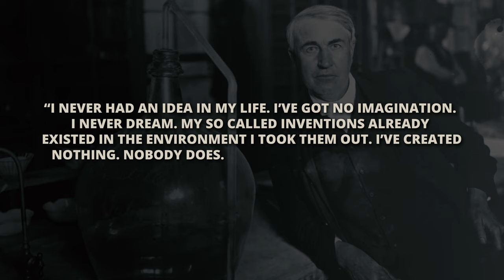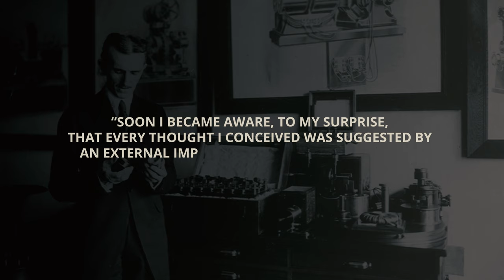'Why Am I Not Losing Weight On A Vegan Diet'? - Vegan Coach Reacts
Did you recently go vegan and now are NOT losing weight? Here's what you need to do next:

To all vegans struggling with excess weight:
1. It’s not because of your genetics.
2. It’s not that your hormones are ‘off’.
3. It’s not because of you having ‘big bones’.
4. It’s not due to the lack of protein in your diet.

The superficial reason is that you haven’t yet managed to get – and stay – in a sustainable caloric deficit.

The deeper reason is more complex. After working with 233 vegans from 21 countries, I’ve realized that it boils down to 3 key things.

In this video, we’re going to touch base on these 3 things together:

1. You must make the unconscious conscious – Title text animation

Karl Jung said: “Before you make the unconscious conscious, it will direct your life and you’ll call it fate.”

In the previous quote, substitue ‘fate’ with genetics, with hormones or protein – and you get the situation most people are in with their weight loss.

The reality is that weight loss, when controlling the factors that REALLY influence weight loss, is completely predictable day after day and week after week.

What are the 2 biggest factors that influence weight loss:

1. Daily caloric intake.
2. Weekly average weight

So action step: Make the unconscious conscious. Step on the weighing scale and write down your weight. Make a food diary for one day. I’m doing this with all of my clients and this is always a super eye opening experience. Because you’re making the unconscious conscious.

2. You must have proper input

Thomas Edison, the famous inventor said:

“I never had an idea in my life. I’ve got no imagination. I never dream. My so-called-inventions already existed in the environment – I took them out. I’ve created nothing. Nobody does. There’s no such thing as being brain-born; everything comes from the outside.”

Nikola Tesla, a well-known genius in his autobiography, wrote:

“Soon I became aware, to my surprise, that every thought I conceived was suggested by an external impression. Not only this but all my actions were prompted in a similar way.”

Leonardo Da Vinci, painter of Mona Lisa and a universal genius, wrote:

“All our knowledge has origins in our perceptions.”

Genius results always derive from genius input.

Action step: Realize that if you’re not satisfied with results in any area of life, your input is likely off.
So in the last 30 days, have you learned from a credible coach or mentor that could point you in the right direction in this area? Have you read a book from a credible source?

If not, that would be the best next thing to do.

3. You must plan to win

Let me share with you one of my favorite stories, of Alexander the Great:

When Alexander was young, there was a legend of the Gordian Knot. A Knot, fixed to a wagon, so hard to untie – that nobody who ever tried it could do it. But it was said that whoever could undo the knot would rule over Asia.

So young Alexander, as ambitious that he was, couldn’t resist to try to untie the knot. Yet no matter how hard he tried, he just couldn’t do it.

A crowd had grown and the king’s friends began to worry. It would look bad if Alexander left the temple with the task undone, but it was clearly impossible for anyone to untie the Gordian knot.
Alexander, as resourceful he was, pulled out his sword and cut the knot in two.

This is a prime example of belief in oneself and planning to win.

So many people in their weight loss journeys do not share the same belief. Which is understandable, when one tries dozens of different things and nothing works.

So how can you get belief that this is possible for you?

You must surround yourself with people on the same mission as you. You must find people that, at first, believe in it more than you do.

Look, becoming a fit vegan is not an artform. It’s not magic. It’s not a rare trait that is reserved for a selected few with ‘good genes’. Nope.
Becoming a fit vegan is a science. It’s a math equation. It’s a skill. Like riding a bicycle and operating a computer.

Watch another great video called 'As A Vegan You Need To Know These 3 Things To Lose Weight':